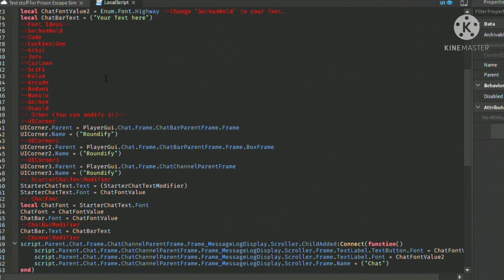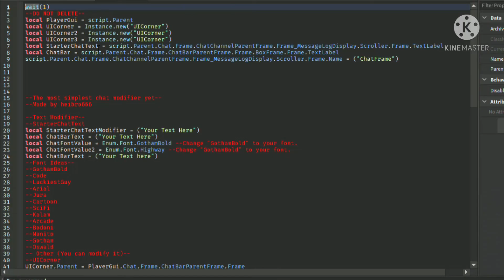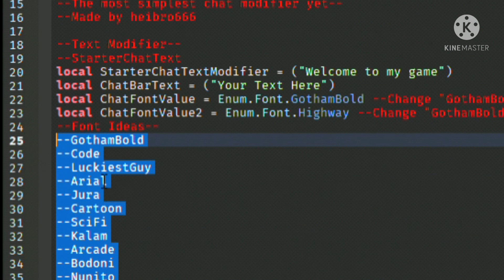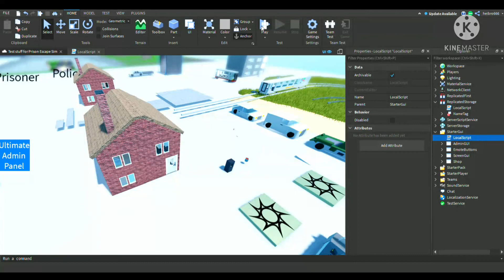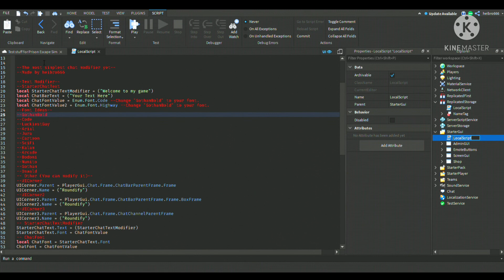How To Make Custom Chat In Roblox Studio 2022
Welcome back to another video today i'm gonna show you how to make custom chat in Roblox Studio.
--CLICK "Show More" BELOW TO SEE THE SCRIPT--

If the script didn't work for you, maybe watch another video
If the chat breaks, I don't know what to do.